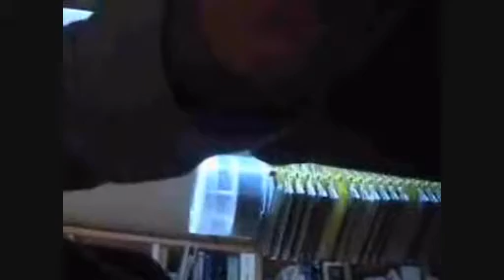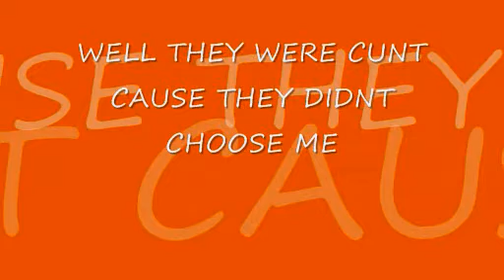CONTEST fo sex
THIS IS THE SECOND VIDEO CONTEST THAT I PUT TOGHETER